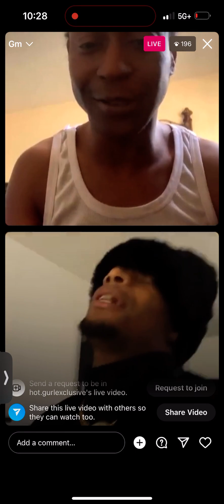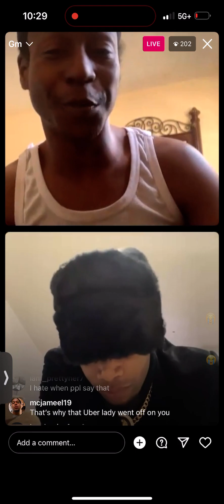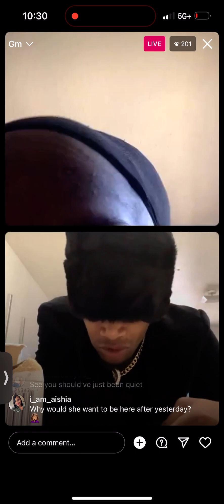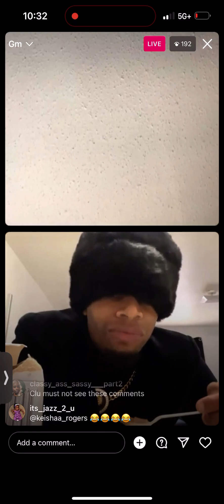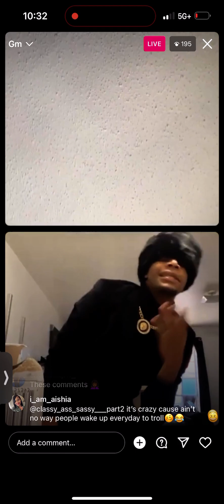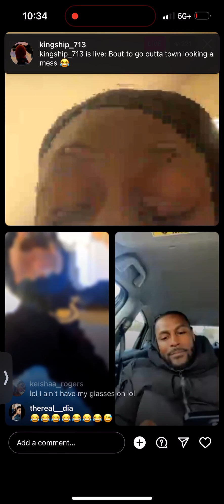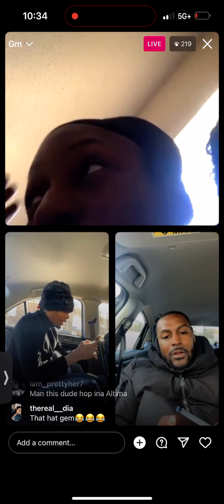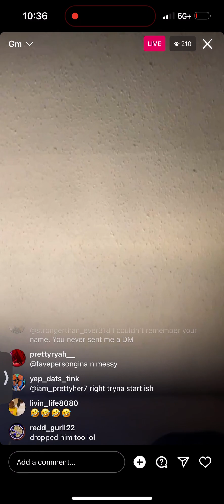Exclusive n Gemini live